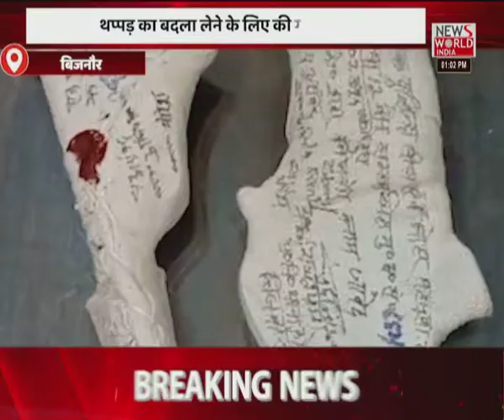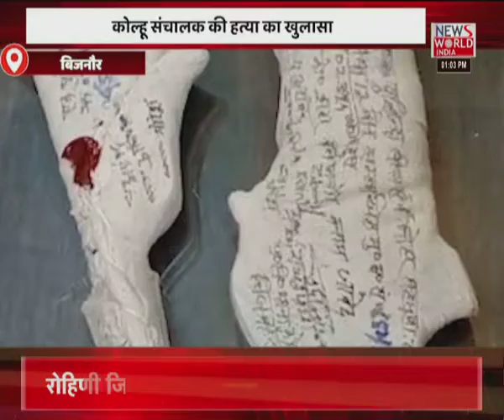News World India Live : देश विदेश की सभी बड़ी खबरें LIVE | Latest News | Hindi News | Breaking News